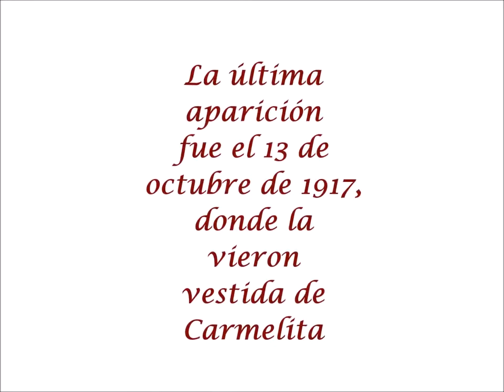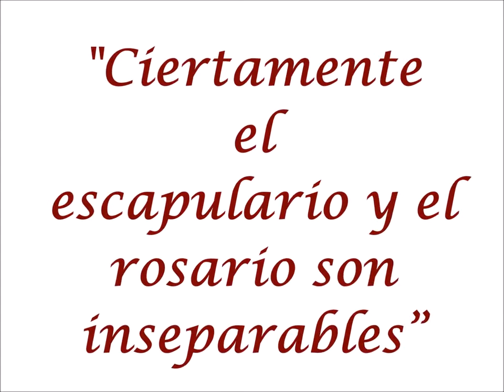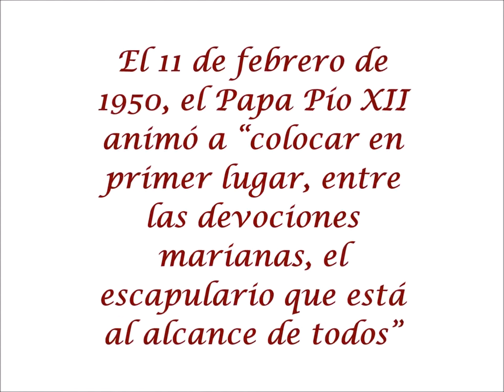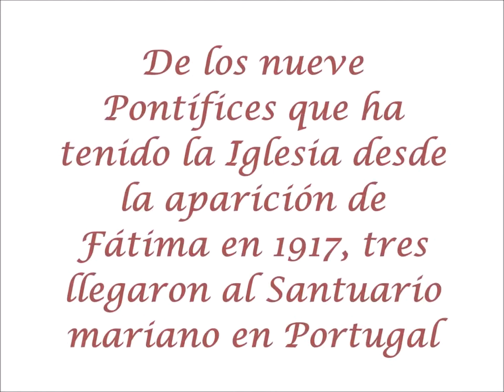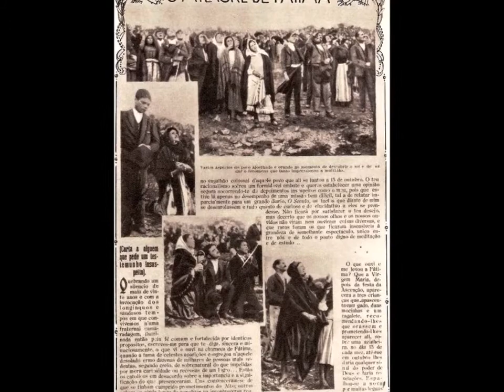Trece de mayo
Web: martiresdeguadalajara.net